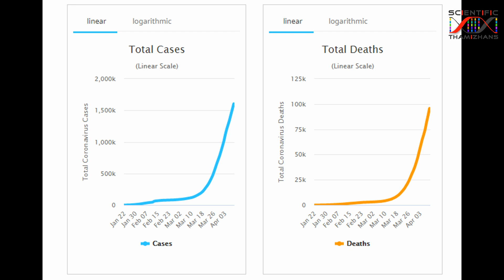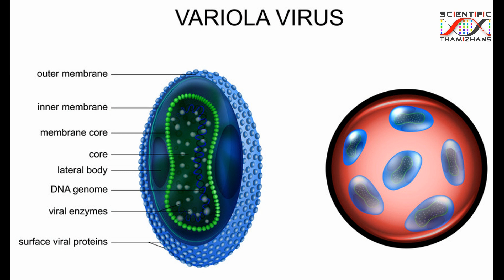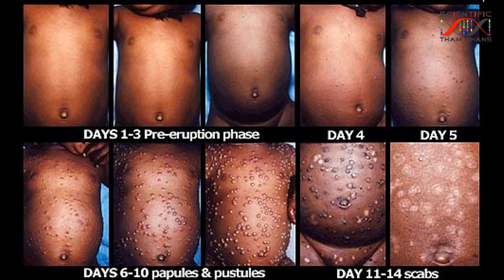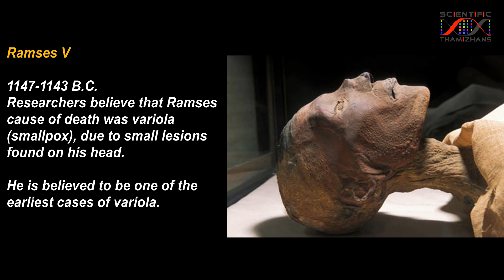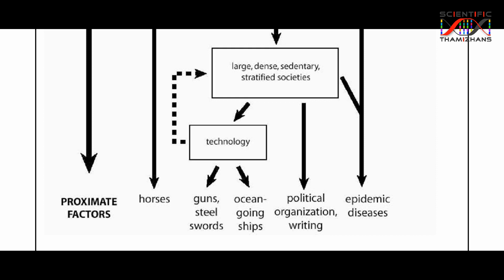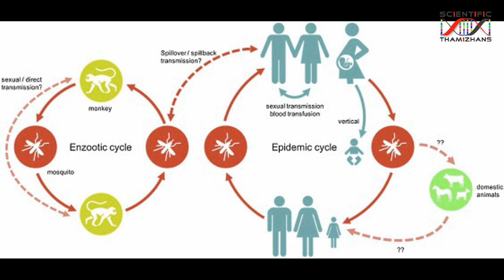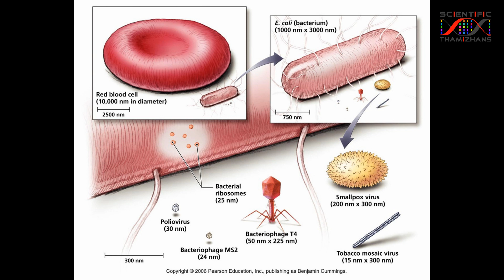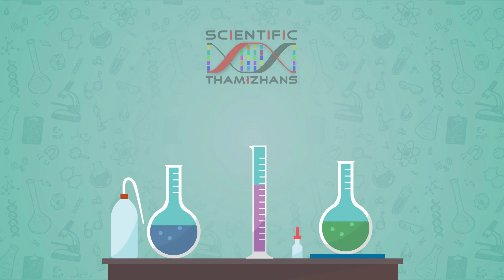பெரியம்மையை ஒழித்தது எப்படி - History of Smallpox virus & Eradication -Scientific Thamizhans Part 1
இன்று நம்மை ஆட்டுவிக்கும் கொரோனவைரஸை ஒழித்து விடவேண்டும் என உலகமே எதிர்பார்த்து கொண்டிருக்கிறது, அது முடியுமா? வரலாறை திருப்பி பார்த்தல் கொள்ளைநோய்களை நம்மால் பெரும்பாலும் கட்டுப்படுத்தி வைக்கவே முடிந்து இருக்கிறது, முற்றிலும் ஒழிக்க முடியவில்லை, ஒரே ஒரு நோயை தவிர.

பெரியம்மை Variola, இந்த காணொளியில் அம்மை நோய் பற்றியும் அந்த நோயை எப்படி அறிவியலின் துணை கொண்டு விஞ்ஞானிகள் மனிதகுலத்தை காத்தார்கள் என்பதை பற்றிய ஒரு காணொளி.

துணை நின்ற நூல்கள்/ ஆராய்ச்சி கட்டுரைகள்

1. DA Henderson, M. D. Smallpox: The Death of a Disease: The Inside Story of Eradicating a Worldwide Killer. Prometheus Books, 2009.

2. Preston, Richard. "The Demon In The Freezer." The New Yorker. New York: Advance Magazine Publishers Inc. Edição de 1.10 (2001).

3. Shchelkunov, Sergei N. "How long ago did smallpox virus emerge?." Archives of virology 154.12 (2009): 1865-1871.